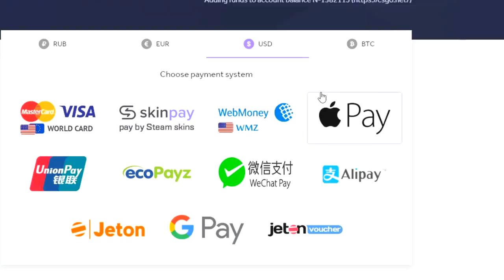JORGE & MATEUS ELOGIA FALLEN/CENÁRIO DE CSGO! COLDZERA SPRAY CONTROL ABSURDO! CS:GO BEST HIGHLIGHTS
► About Business! 🔥

★ Credit music:
" Really | Trap Type Beat/Rap Instrumental ★